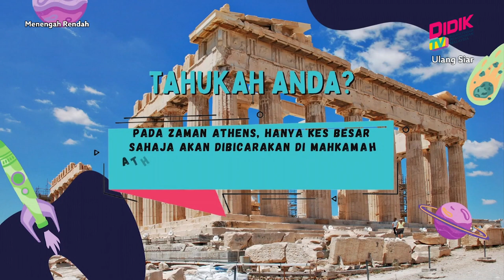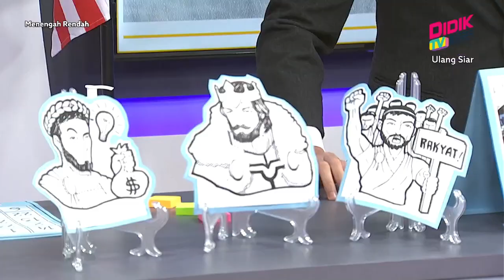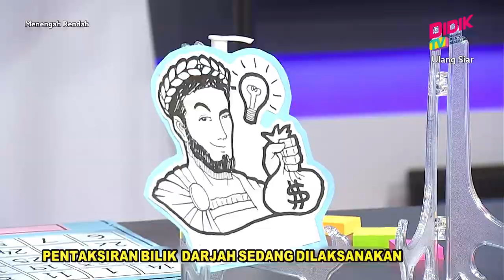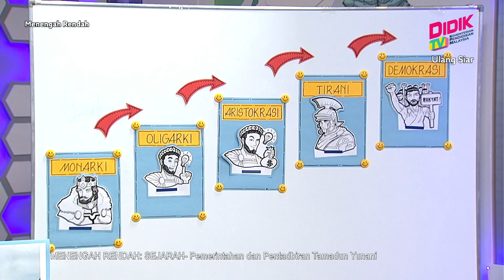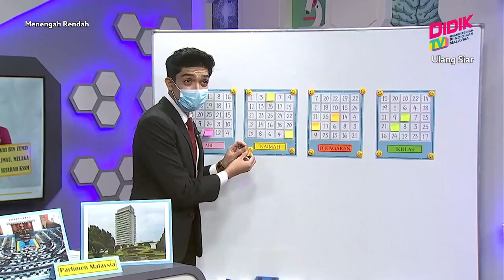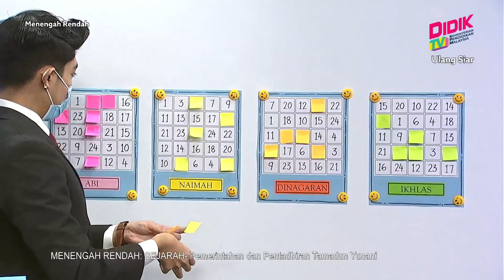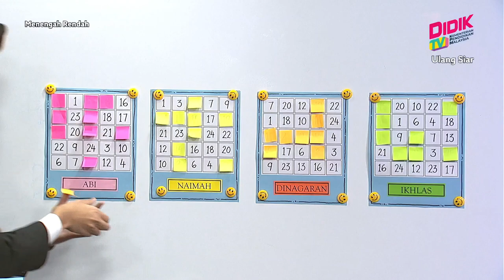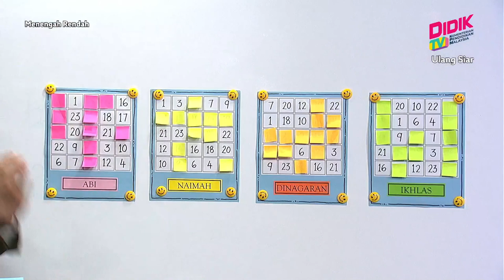Menengah Rendah (Ting. 1 - 3) | Sejarah - Pemerintahan Dan Pentadbiran Tamadun Yunani [R]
Tajuk: Sejarah - Pemerintahan Dan Pentadbiran Tamadun Yunani [R]
Guru: Mohd Shukri Tumin